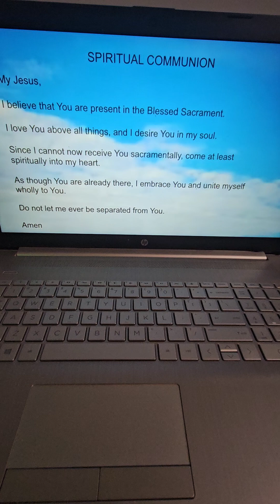St Ferdinand Church Holy Communion on Memorial day